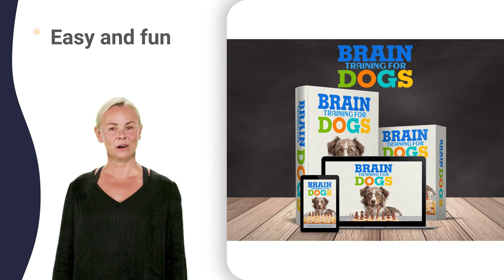pet solutions shift 1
my puppy bites everything 101
my puppy bites everything
my puppy bites everything 420
my puppy bites everything everything
my puppy bites everything just
my puppy bites everything katya
my puppy bites everything lyrics
my puppy bites everything nice
my puppy bites everything pdf
my puppy bites everything quotes
my puppy bites everything randomly
my puppy bites everything unlocked
my puppy bites everything videos
my puppy bites everything zen
my puppy eats everything outside
puppy biting everything help
puppy biting everything help acne
puppy biting everything help books
puppy biting everything help center
puppy biting everything help desk
puppy biting everything help email
puppy biting everything help heartburn
puppy biting everything help jumping
puppy biting everything help me
puppy biting everything help number
puppy biting everything help quickly
puppy biting everything help sleep
puppy biting everything help uti
puppy biting everything help videos
puppy biting everything help xbox
puppy biting everything help zones
discourage puppy biting 0-3 months
correcting dog biting behavior
puppy always biting 0-3 months
puppy always biting 2 venomblood
puppy always biting really bad
puppy hand biting 2 venomblood
stop dog from nipping quickly
stop dog from nipping visitors
training biting puppy 0-3 months
training biting puppy 3 months
training biting puppy 4 weeks
training biting puppy 5 weeks
training biting puppy 6 weeks
training biting puppy 7 weeks
training biting puppy 8 weeks
training biting puppy 9 weeks
training biting puppy growth chart
training biting puppy with diarrhea
training puppy to stop biting
stop dog chewing furniture
stop dog chewing furniture austin
stop dog chewing furniture brands
stop dog chewing furniture exercises
stop dog chewing furniture gallery
stop dog chewing furniture ideas
stop dog chewing furniture joints
stop dog chewing furniture kit
stop dog chewing furniture legs
stop dog chewing furniture mart
stop dog chewing furniture quick
stop dog chewing furniture spray
stop dog chewing furniture upholstery
stop dog chewing furniture video
stop dog chewing furniture xl
stop dog chewing furniture youtube
prevent puppy biting 0-3 months
tips for biting puppies dallas
tips for biting puppies quickly
tips for biting puppies recipe
tips for biting puppies video
tips for puppy biting behavior
tips for puppy biting clothes
tips for puppy biting everything
tips for puppy biting growling
stop dog biting hands jumping
stop dog biting hands quickly
correcting a puppy that bites
correcting puppy biting 0-3 months
correcting puppy biting 6 weeks
correcting puppy biting and growling
correcting puppy biting drawing blood
correcting puppy biting upper lip
correcting puppy biting when playing
correcting puppy biting zak george
training a biting puppy cesar
training a biting puppy discipline
training a biting puppy quickly
training a biting puppy rescue
training a biting puppy videos
training a biting puppy yorkie
puppy biting older dog coughing
puppy biting older dog joints
puppy biting older dog panting
puppy biting older dog quickly
puppy biting older dog vomiting
biting puppy help gain weight
biting puppy help induce labor
biting puppy help kidney stones
biting puppy help lose weight
biting puppy help phone number
biting puppy help the environment
teaching a puppy to stop biting
train your dog to stop biting
do all puppies bite everything
how to discourage puppies from biting
puppy biting clothes and growling
how to discourage biting in puppies
puppy biting problem 0-3 months
puppy biting problem with leash
puppy biting problem zak george
stop your puppy biting kikopup
stop your puppy biting normal
stop your puppy biting quickly
stop your puppy biting reddit
puppy likes to bite researcher
bite inhibition in dogs contagious
bite inhibition in dogs fatal
bite inhibition in dogs images
bite inhibition in dogs journey
bite inhibition in dogs kikopup
bite inhibition in dogs mouth
bite inhibition in dogs naturally
bite inhibition in dogs pictures
bite inhibition in dogs quick
bite inhibition in dogs recovery
bite inhibition in dogs symptoms
bite inhibition in dogs urine
bite inhibition in dogs video
bite inhibition in dogs water
bite inhibition in dogs youtube
bite inhibition training older dogs
puppy biting other dog jealous
puppy biting other dog quickly
puppy biting other dog reddit
puppy biting other dog unprovoked
puppy bite inhibition training 101
puppy bite inhibition training
puppy bite inhibition training academy
puppy bite inhibition training camp
puppy bite inhibition training day
puppy bite inhibition training guide
puppy bite inhibition training houston
puppy bite inhibition training jobs
puppy bite inhibition training k9
puppy bite inhibition training manual
puppy bite inhibition training puppy
puppy bite inhibition training quick
puppy bite inhibition training schedule